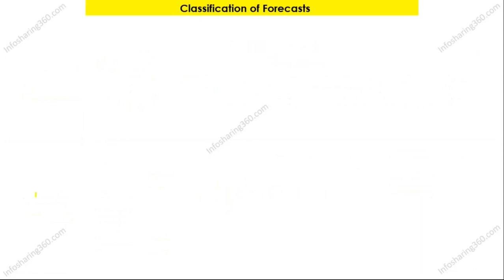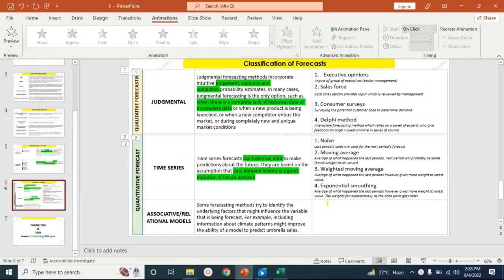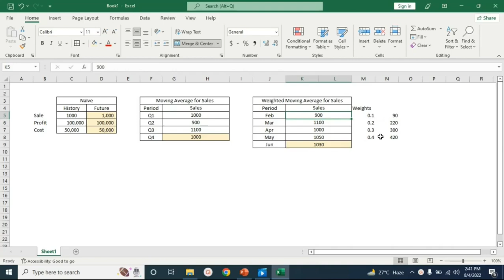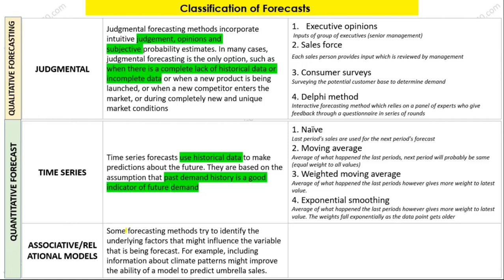Classifications of Forecast | Urdu & Hindi